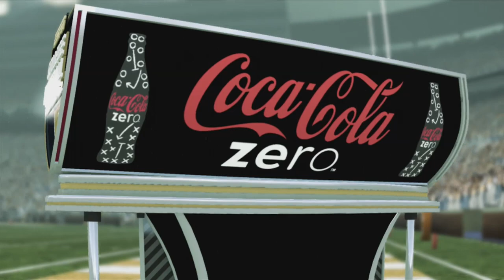HE BETTER THEN PEYTON MANNING - NCAA FOOTBALL 11 ROAD TO GLORY - EP9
6'3 300Lbs QB of pure beef. It's Montgomery Fats but everyone calls him Biggie. NCAA Football 11 road to glory EP9